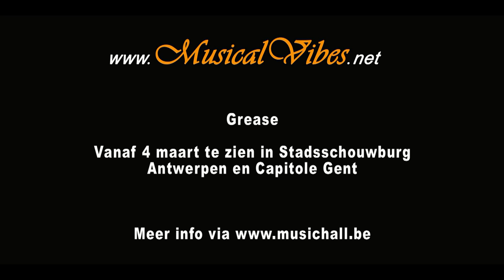Finale Grease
Finale van Grease gefilmd tijdens de Vlaamse première in Antwerpen.

Antwerpen - Stadsschouwburg - 4 maart 2016